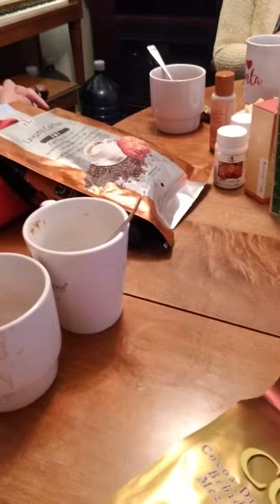SHE'S SO CUTE AND MADALDAL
My friend's daughter